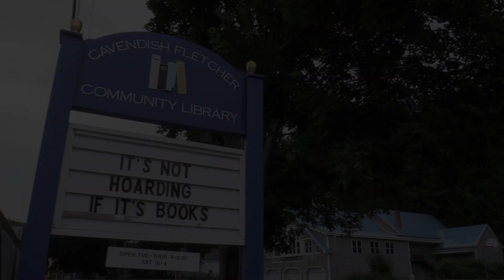"Little Tree" - Cavendish Library Story Time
Kata Welch, the Cavendish Fletcher Community Librarian in Proctorsville, VT. reads "Little Tree" by Loren Long to kids at home.